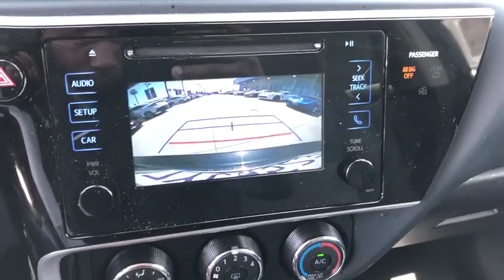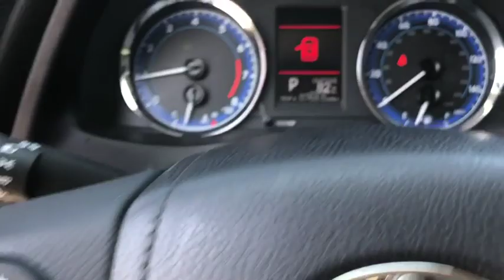2017 Toyota Corolla Fontana, Redlands, Ontario, Moreno Valley, San Bernardino, Riverside, CA 19T1210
Black Sand Pearl U 2017 Toyota Corolla available in Riverside, California at Riverside Chevrolet. Servicing the Fontana, Redlands, Ontario, Moreno Valley, San Bernardino, CA area.

Riverside Chevrolet
8200 Auto Dr

**Touch Screen Display**, **Bluetooth/USB Equipped**, **Fresh Oil and New Oil Filter**, **Freshly Detailed**, **Tinted Windows**, **Keyless Remote Entry**, **Non-Smoker**, **Dealer Serviced**, **Back Up Camera**, **Call Us At **, **Vehicle Sold As Equipped Including One Key. Additional Equipment Will Be At Purchaser's Expense**. L Clean CARFAX. Priced below KBB Fair Purchase Price! 28/36 City/Highway MPGbrbrbrAwards:br  * 2017 KBB.com 10 Best Sedans Under $25,000   * 2017 KBB.com 5-Year Cost to Own Awards   * 2017 KBB.com 10 Most Awarded Brands   * 2017 KBB.com Best Resale Value Awards